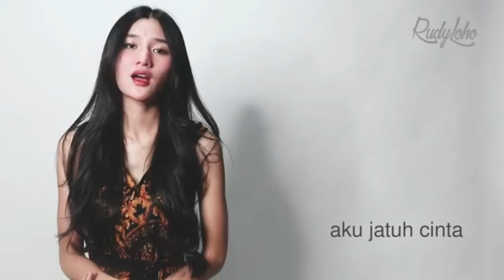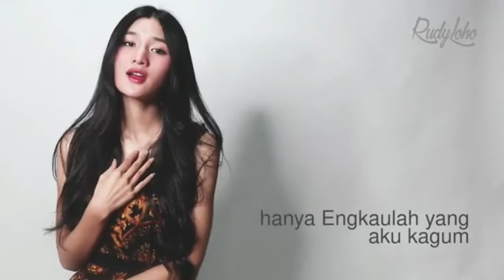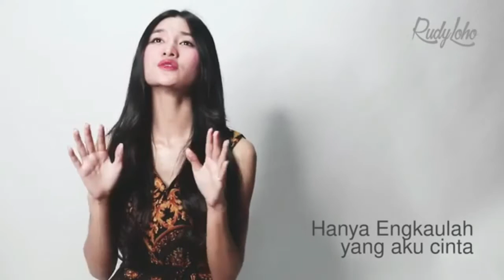Lagu Rohani memberi kekuatan || Lagu Rohani Kristen - Official Music Video